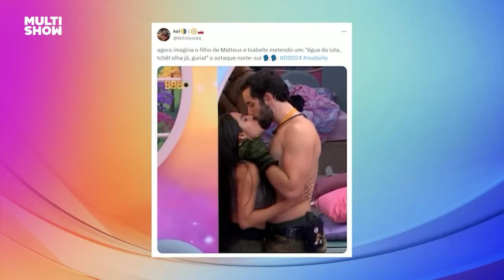Matteus fala dos altos e baixos na RELAÇÃO com Isabelle | TBT BBB | BBB 24 | Multishow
VICE-CAMPEÃO! 🤩 Matteus bate um papo com Ana Clara sobre seus melhores momentos no BBB24!